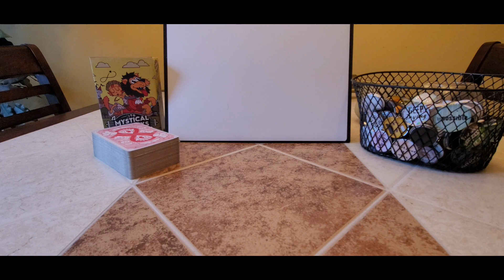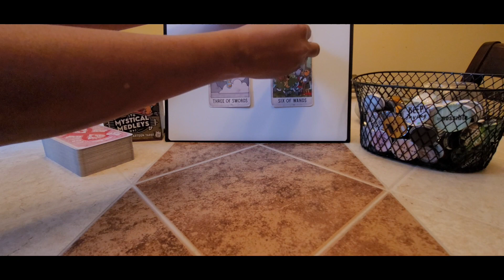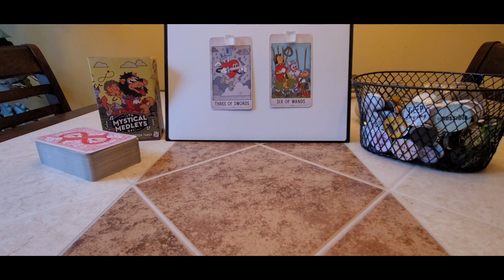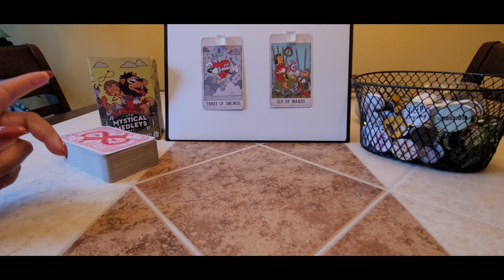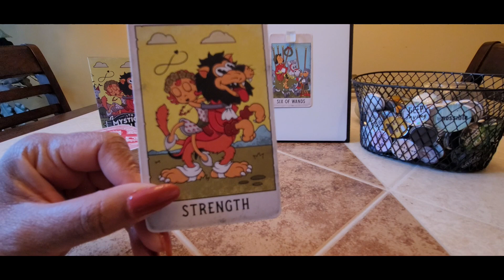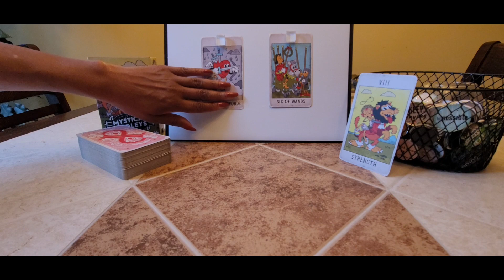UPDATE: Johnny Depp: What's he up to?